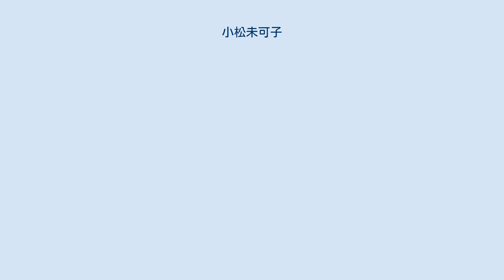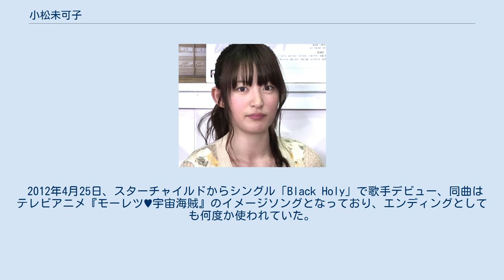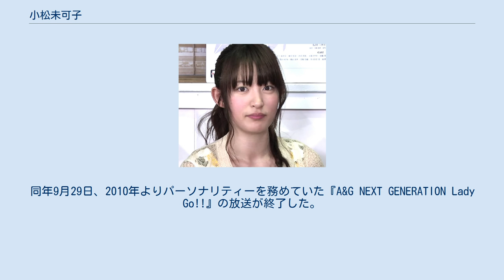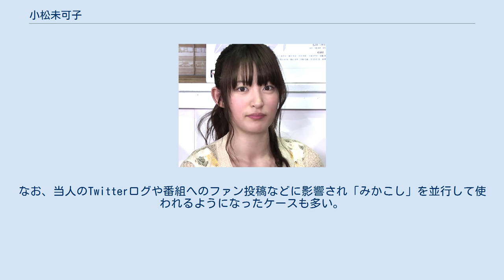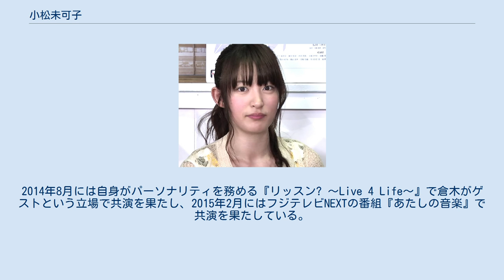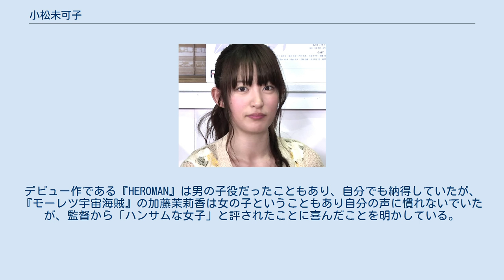小松未可子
小松 未可子（こまつ みかこ、1988年11月11日 - ）は、日本の声優、女優、歌手。
三重県桑名市出身。
ヒラタオフィス所属。
所属レコードレーベルはトイズファクトリー。
 代表作には『HEROMAN』（ジョーイ）、シングル「Black Holy」、『モーレツ宇宙海賊』（加藤茉莉香）、『ガンダムビルドファイターズ』（イオリ・セイ）などがある。
 2003年にニッポン放送『藤井隆のオールナイトニッポンR』の1コーナーでオーディションが行われ合格。
後にアイドルグループ・いもうとのメンバーの一人「みかこ（小林未可子）」としてデビュー。
2007年9月に「いもうと」を脱退。
 2009年11月より、事務所をヒラタオフィスに移籍し女優などで活動。
 2010年4月、テレビアニメ『HEROMAN』でヒーローマンと行動を共にする主人公・ジョーイ役として声優活動を開始。
 2012年4月25日、スターチャイルドからシングル「Black Holy」で歌手デビュー、同曲はテレビアニメ『モーレツ♥宇宙海賊』のイメージソングとなっており、エンディングとしても何度か使われていた。
同年11月7日、2ndシングル「冷たい部屋、一人／夏至の果実」をリリースした。
「冷たい部屋、一人」はテレビアニメ『K』のEDテーマで、スターチャイルドの先輩であるangelaプロデュース作である。
 2013年11月10日、自身で作詞作曲編曲をした「エメラルドの丘を越えて」を披露した。
また、16才教への入信を表明。
同年11月11日、16才教入信。
Sweet Sixteenに。
 2014年8月25日、憧れの倉木麻衣と『リッスン? 〜Live 4 Life〜』にて対面を果たす。
 2015年2月14日、この日放送された『あたしの音楽』にて倉木麻衣と「Tonight, I feel close to you」を歌い、デュエット共演を果たした。
同年9月29日、2010年よりパーソナリティーを務めていた『A&G NEXT GENERATION Lady Go!!』の放送が終了した。
 2016年7月19日、所属レーベルをトイズファクトリーに移籍し、Q-MHzの全面プロデュースを受けることを発表。
 趣味は映画鑑賞、歌。
特技は5歳頃からやっているマリンバ。
 暁中学校・高等学校に在学していたが、その後日出高等学校に転校。
大妻女子大学卒業。
 未可子と言う名は、1988年ソウルオリンピックの時、当時3歳の兄がアーティスティックスイミングの小谷実可子選手を「みかこー、みかこー!」と応援していたところ、母親のお腹の中にいた当人が暴れだしたことから「未来・未知数の可能性」という意味を込めてつけられた。
のちに、『リッスン? 〜Live 4 Life〜』の月曜MC就任後の初回放送において小谷実可子本人から記念のボイスメッセージが届いた。
 愛称の「みかこし」は、大学の友人にアニメ好きであることを話したところオタクとみなされ、オタクへの敬称として「氏」をつけて「みかこ氏」と呼ばれたのが起こりで、そこから転じて「みかこし」と呼ばれるようになったものである。
他の呼び名として、同じ事務所の小見川千明には「こまみ」、『日高・小松の天使になれるもん☆』でペアの日高里菜からは「こまみん」、『モーレツ宇宙海賊』関係の佐藤竜雄監督や花澤香菜からは「こまっちゃん」、『宇都宮隆の20miles』の宇都宮隆からは「みかちゃん」などと呼ばれている。
なお、当人のTwitterログや番組へのファン投稿などに影響され「みかこし」を並行して使われるようになったケースも多い。
 子供の頃に見た『名探偵コナン』に大きな影響を受け、以来アニメが好きでよく見ていた。
また同作で主題歌を歌っていた倉木麻衣のファン で、倉木に憧れたことが芸能界入りのきっかけである。
一人カラオケでは倉木祭りを開催したりする。
実家の壁には倉木麻衣のポスターが何枚も貼ってあるという。
2014年8月には自身がパーソナリティを務める『リッスン? 〜Live 4 Life〜』で倉木がゲストという立場で共演を果たし、2015年2月にはフジテレビNEXTの番組『あたしの...